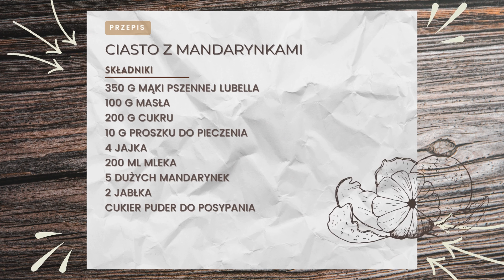Przepis na proste i szybkie ciasto z mandarynkami | Uwielbiam.pl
Ciasto z mandarynkami to pyszna i soczysta propozycja dla miłośników słodkości. Jest wilgotne, puszyste i wyjątkowo proste w przygotowaniu. Idealnie sprawdzi się jako poczęstunek do kawy lub herbaty, a także deser na różne okazje. Delikatne ciasto w połączeniu z orzeźwiającym smakiem i cytrusowym aromatem mandarynek to również świetny wybór na święta.

📜 Składniki:
👉 300 g mąki pszennej Lubella
👉 10 g proszku do pieczenia
👉 4 jajka
👉 200 ml mleka
👉 5 dużych mandarynek
👉 2 jabłka

📜 Przygotowanie:
1. Spód tortownicy wyłożyć papierem do pieczenia. Na papier wysypać 20 g cukru.
2. Mandarynki obrać i przekroić wszerz na pół. Ułożyć przekrojoną częścią na spodzie blachy.
3. Do dużej miski wbić jajka, wsypać cukier. Mikserem ubić na puszystą pianę. Wlać mleko, wsypać mąkę, dodać proszek do pieczenia oraz roztopione masło. Całość zmiksować na jednolitą masę.
4. Jabłka umyć, obrać i pokroić w kostkę. Dodać do ciasta i zamieszać.
5. Wlać ciasto do formy i równomiernie rozprowadzić za pomocą szpatułki.
6. Piec przez godzinę w 180°C z termoobiegiem.
7. Po upieczeniu posypać cukrem pudrem.